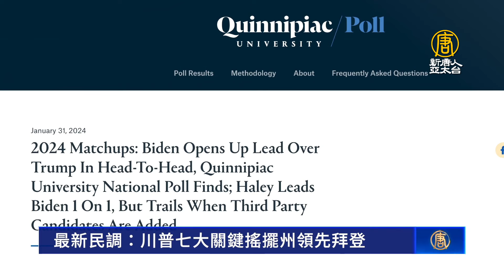最新民調：川普七大關鍵搖擺州領先拜登